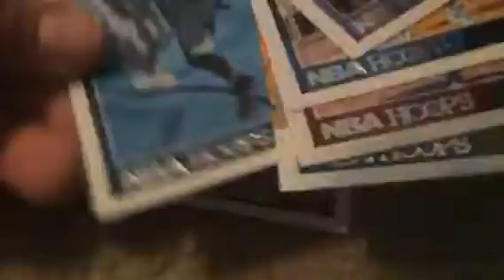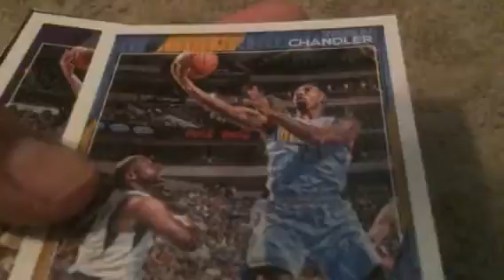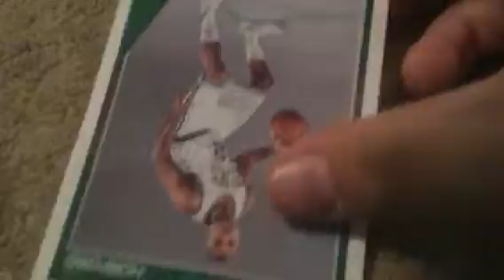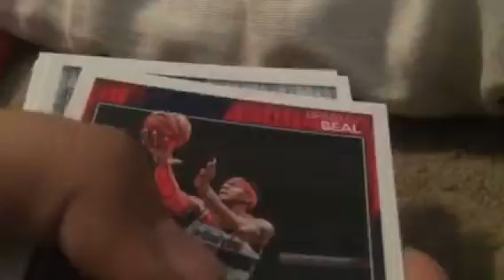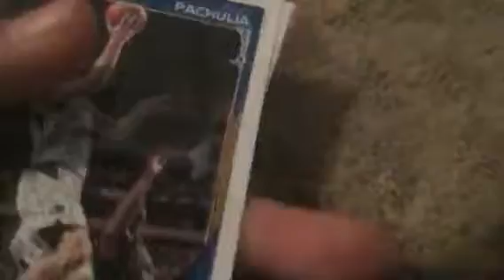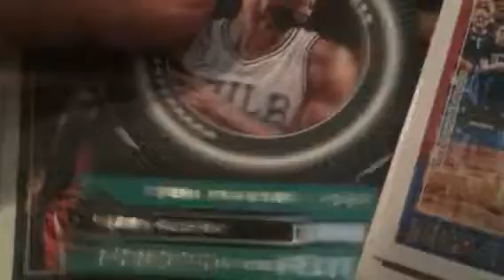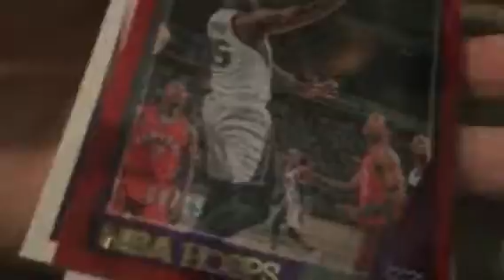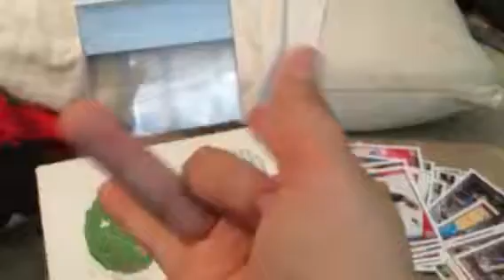Second stack of cards!!!!!!!